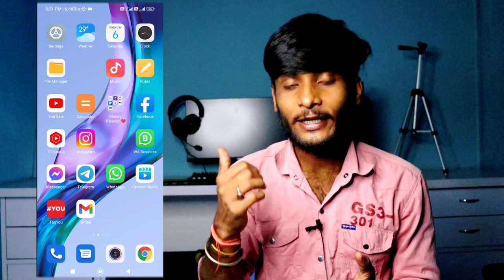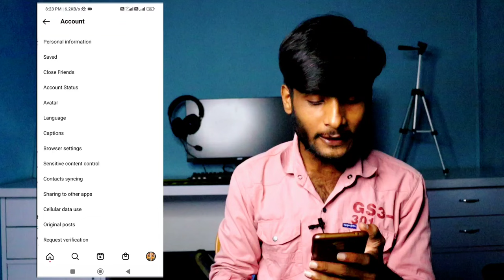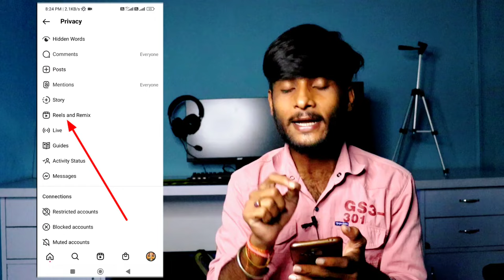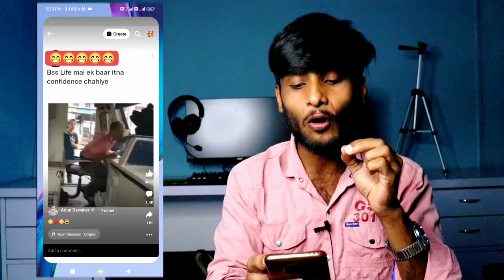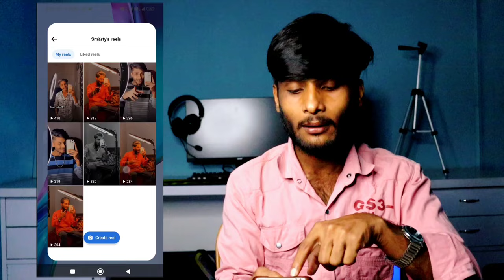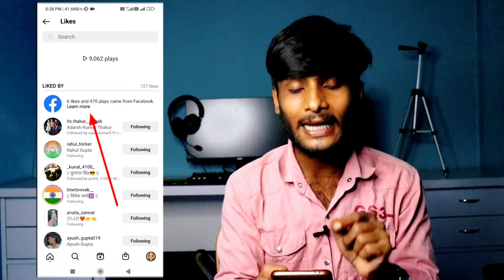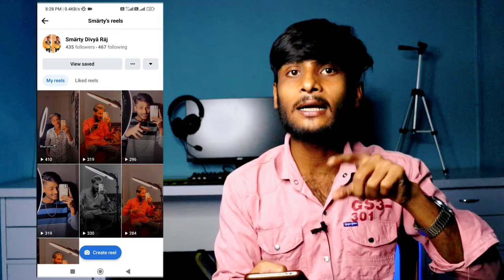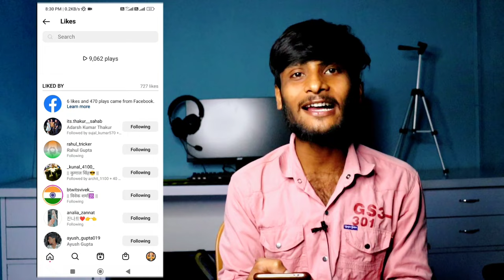Instagram Reels Video No Recommend on Facebook Problem Solved 😍 | अब सब Reels FB में करेगा Recommend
Topic Cover in this Video kare :-

1.Instagram Reels Facebook Mein Kaise Dalen 2.How To Upload Instagram Reels On Facebook 3.Instagram reels ko facebook par kaise lagaye 4.Instagram reels to facebook reels se kaise jode
5.Instagram reels video facebook par kaise dale 6.Instagram reels share to facebook
7.Share reels to facebook
8.How to share instagram reels on facebook 9.Instagram reels
10.Facebook reels
11.Facebook page
12.Reels on facebook
13.Share reels on facebook page
14.Instagram reels recommend facebook
15.instagram reels new update
16.Facebook reels new
17.Facebook new update reels
18.Recommended on facebook instagram 19.Instagram reels to facebook reels par kaise lagaye
20.Instagram reels facebook reels recomednig 21.Reels
22.Fb reels
23.Insta reels
24.How to share instagram reels on facebook 25.Instagram reels
26.How to use instagram reels recommend on facebook
27.Instagram reels Facebook reels par recommend kaise hota he
28.Instagram Short link in facebook reels
29.Facebook reels me instagram profile show kaise karaye
30.Facebook Reels me instagram profile add kaise kare